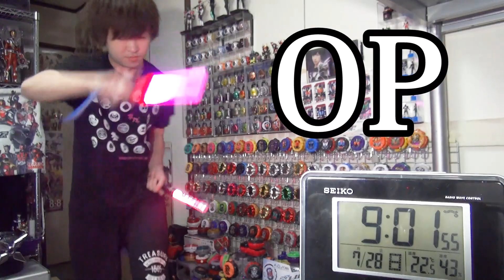【説教BGM】仮面ライダージオウ 第45話 エターナルVSアクア！ウールの運命！ そして白ウォズ再び降臨！！」